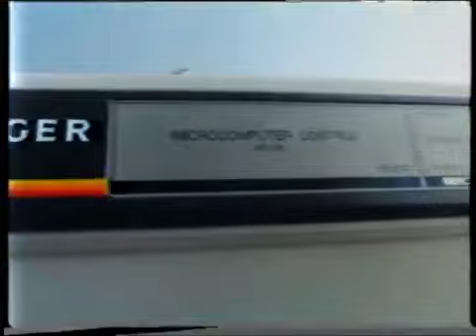Rehat Iklan RTM1 Jun 1987 Bahagian 1